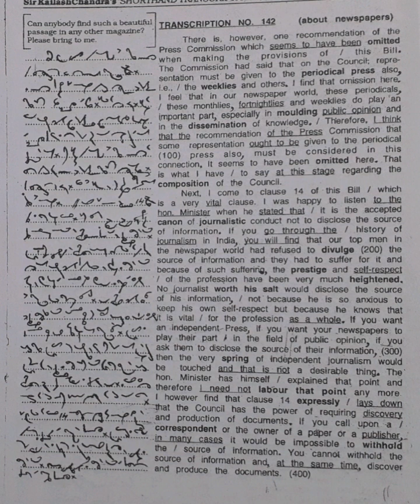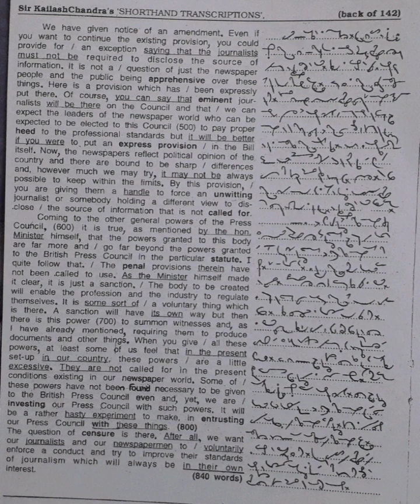120 WPM | Exercise No.142 | Kailash Chandra Magazine (Vol 7)